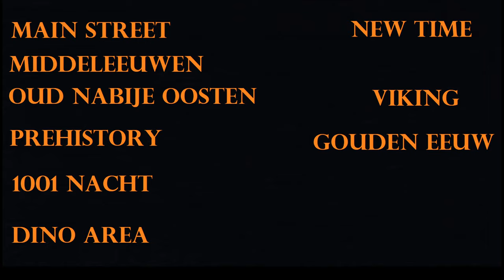HISTORY PARK: Trailer [BE/NL]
De trailer en de openingsdatum zijn bekend!

Opening: 10 mei 2020
IP. history-park.serv.nu - 1.12.2